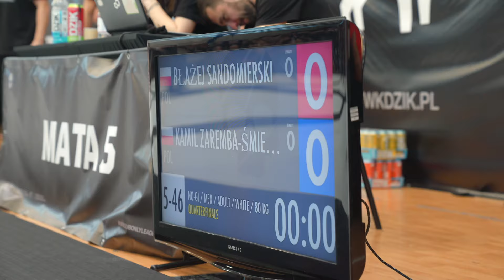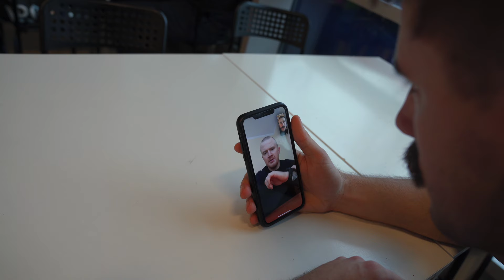PRZEGRAŁEM NA MISTRZOSTWACH EUROPY